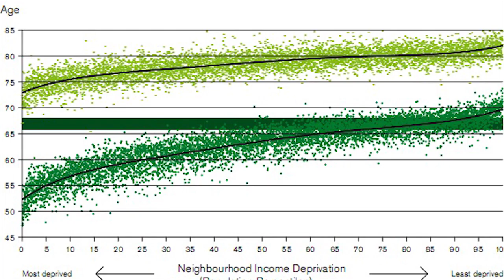Make common cause with the poor.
Half of all Canadians are one missed paycheque away from poverty, and a significantly shortened lifespan.

It doesn't have to be this way. With public pressure and policy action, we *can* build a healthier society.